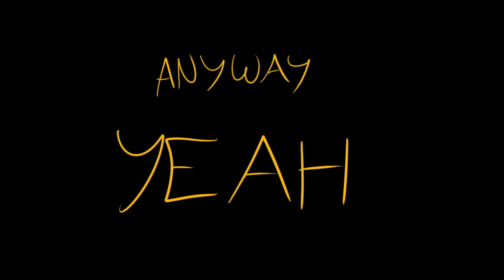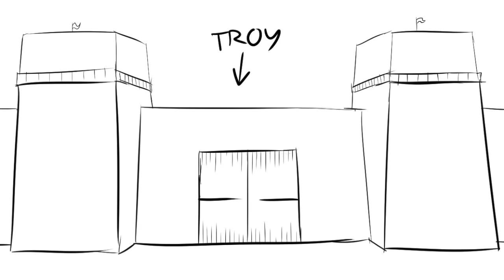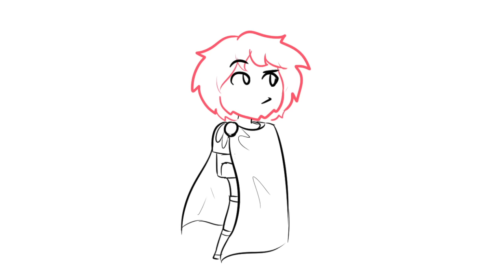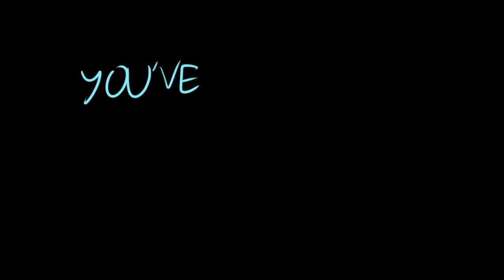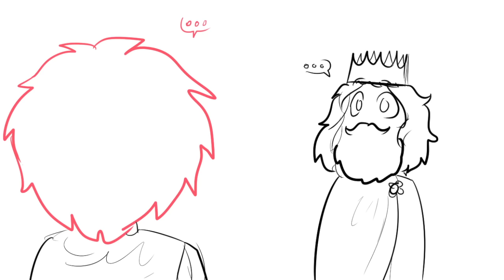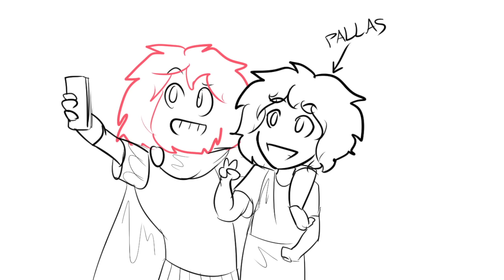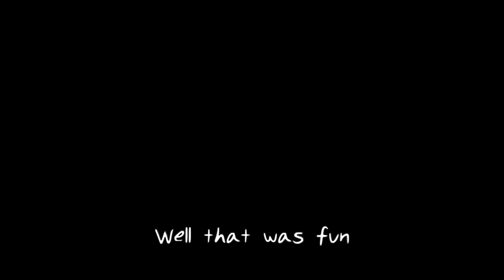Classics Summarized: The Aeneid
The epic conclusion that no-one asked for! Virgil steps up to the plate and finishes the trilogy that Homer never expected to be a trilogy.

A PLUG: Giorgio Groom, one of our fans, has written some greek-mythology-inspired books he'd like you to check out! Find "The Soldier Of Ares" and "The Legions Of Athena" here: